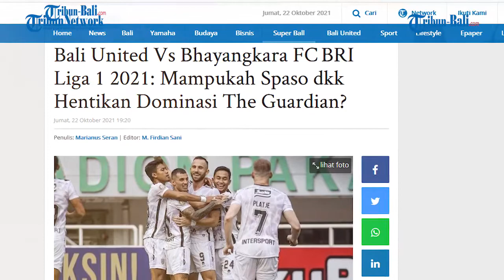Bali United Vs Bhayangkara FC BRI Liga 1 2021: Mampukah Spaso dkk Hentikan Dominasi The Guardian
Bhayangkara FC mendominasi kemenangan rekor pertemuan dengan Bali United.
Histori pertemuan kedua tim sejak 2016, tercatat Bhayangkara FC menang sebanyak enam kali, seri dua kali, dan hanya menderita satu kali dari Bali United.
Tentunya Bali United sudah mengetahui karakter tim lawan.
Mereka sudah menyiapkan planing atau rencana untuk bisa menghentikan dominasi Bhayangkara FC.
Kiper muda Bali United Nadeo Argawinata yang akan dipercaya tampil sejak menit awal, mengaku persiapan khusus telah diberikan pelatih Stefano Cugurra Teco selama latihan.